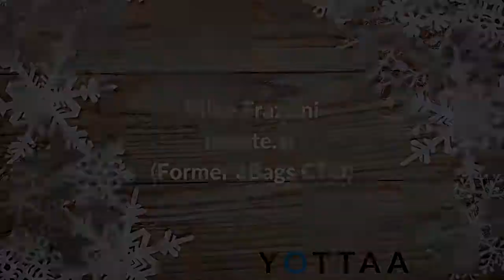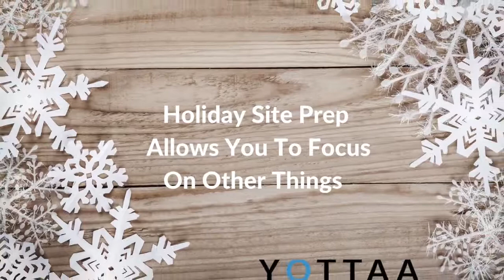YOTTAA Customer Perspective: eBags on 2020 Holiday Site Preparation Best Practices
Hear from Mike Frazzini, Former CTO of eBags, on best practices for 2020 holiday site preparation.

Leading brands such as Ann, Inc., Carter’s, Express, Lands’ End, Mattress Firm, Nutrisystem, Party City, Ralph Lauren, and Samsonite rely on YOTTAA to accelerate, optimize, and control 3rd party eCommerce technologies, high resolution images, and other website elements, resulting in superior customer experiences, up to 60% faster web performance, and up to 20% increases in online conversion. To learn more about how YOTTAA can optimize every page load on your eCommerce site and increase conversions, please or follow @yottaa on Twitter.